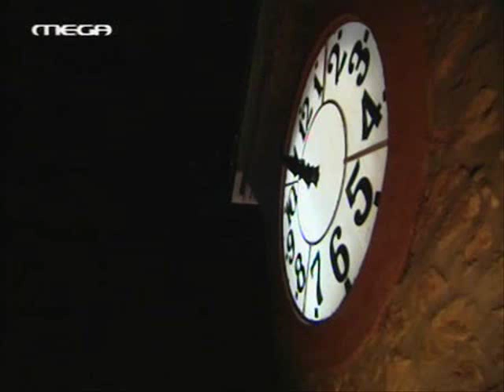ΡΕΓΓΙΝΑ ΕΠΕΙΣΟΔΙΟ 425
ΣΚΗΝΕΣ ΑΠΟ ΤΟ ΕΠΕΙΣΟΔΙΟ 425 Γ ΚΥΚΛΟΥ